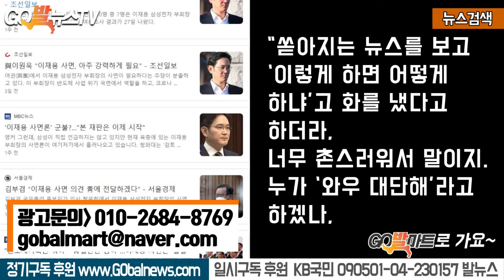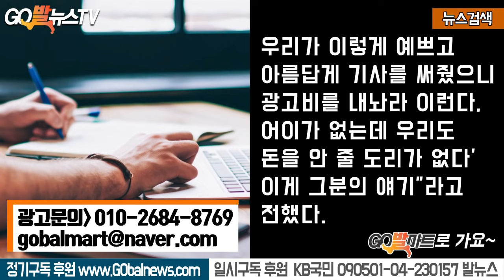5.8 “촌스러워도 너무 촌스러워” 옥중 이재용 삼성 부회장 대로하다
5.8 “촌스러워도 너무 촌스러워” 옥중 이재용 삼성 부회장 대로하다